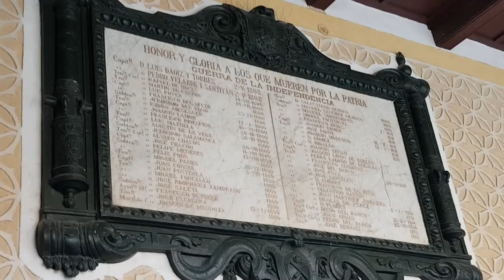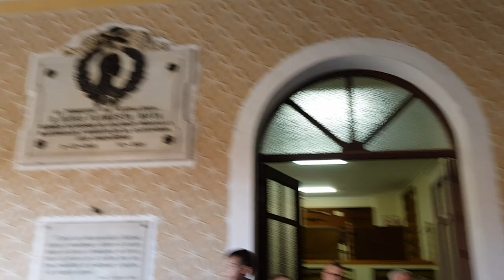Día Hispanidad 2019 en Segovia. Visita Academia de Artillería de Segovia 12/10/2019 (6)